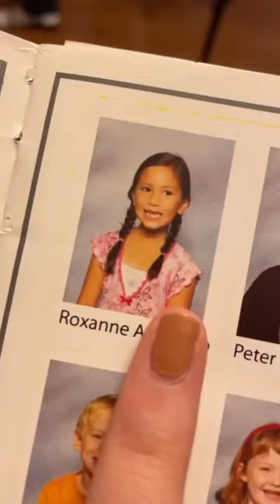elementary school reunion then vs. now 🍎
who wins most changed? 🏆